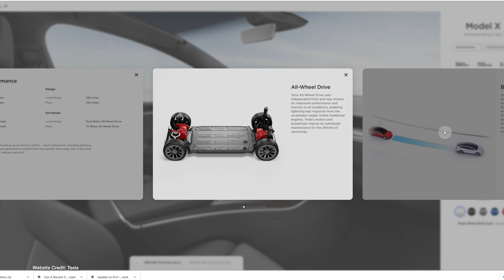ecoTEC 257: EV Batteries Get Cheaper, Funky Cat Aces NCAP, Zero SR/F Around The World!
00:00 - Start
00:17 - Welcome
00:24 - Tesla surprises with massive price cuts on all new Tesla cars around the world
01:27 - NTSB is unhappy about the weight of EVs and the potential for increased injury, death in EV collisions
02:31 - EFI Automotive, working with RAM, showcases its robotic charging tech
03:28 - New study suggests EV savings aren’t accessible to lower-income families due to other impacts
04:28 - U.S. Federal Government releases blueprint for decarbonizing transportation
05:23 - While EVs are reducing oil demand for transportation, plastics are doing the opposite
06:21 - Deloitte shows that consumers are having increasing concerns about EV affordability
07:20 - Volkswagen grows its EV sales in 2022 by 26 percent
08:15 - Ora Funky Cat comes out top in EuroNCAP small Family Car tests for 2022
09:15 - Check out our Buyers Guide!
09:43 - Tesla starts offering a $700 round steering wheel upgrade path for those customers whose cars came with a yoke (but didn’t want it)
10:41 - Couple from Germany head around the world with a Zero SR/F and a Suzuki Jimny
11:48 - Thanks, and Goodbye

100% Kiwi owned and operated. Powering the electric vehicle future of Aotearoa!